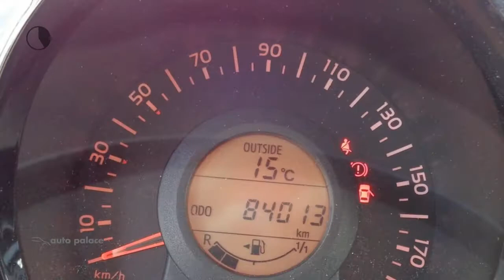Peugeot 108 1.0 12V E-VTI 68PK 5DR